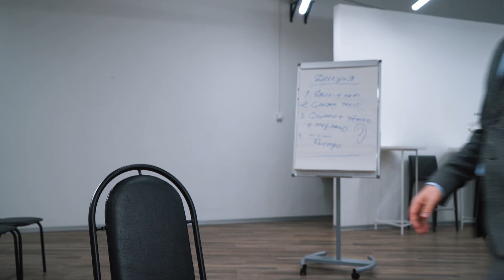Алексей Марков - профессиональный тренер по ораторскому искусству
КОРОЛЬ ГОВОРИТ! - школа ораторского искусства №1 в России.

✦ научитесь красиво говорить, избавитесь от страха сцены и станете крутым оратором!
✦ сможете комфортно обучаться в 10 городах России или онлайн
✦ увидите результат уже после 1 месяца практики

🎁Получите бесплатный доступ к онлайн-курсу по отработке уверенной речи. Всего за 3 дня ваш голос изменится до неузнаваемости!